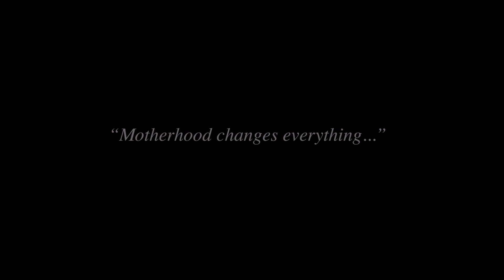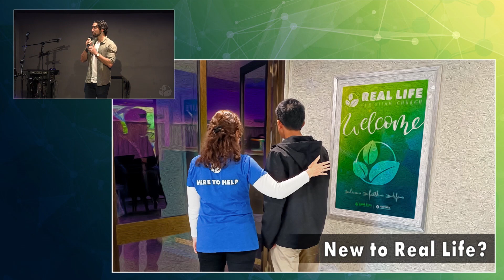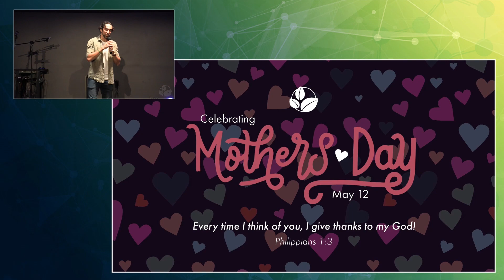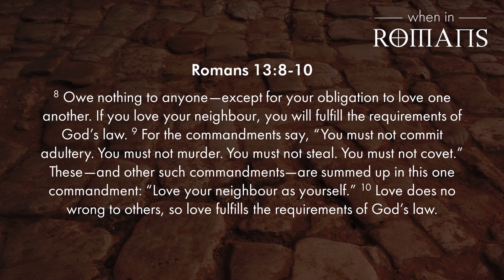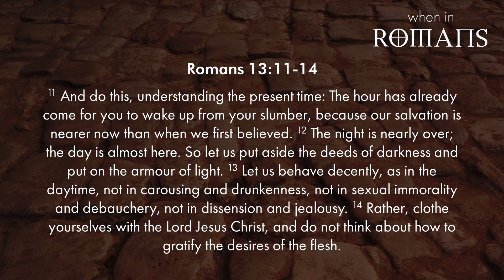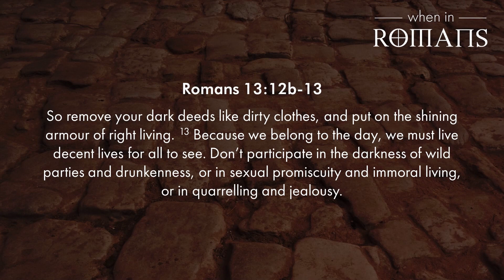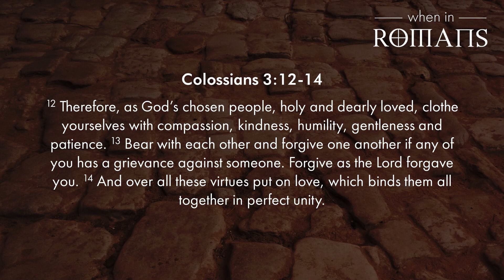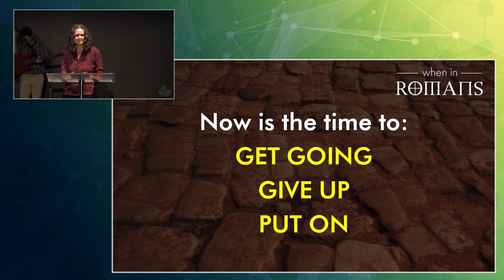Full Service 12 May 2024